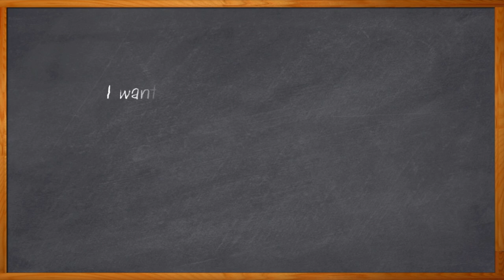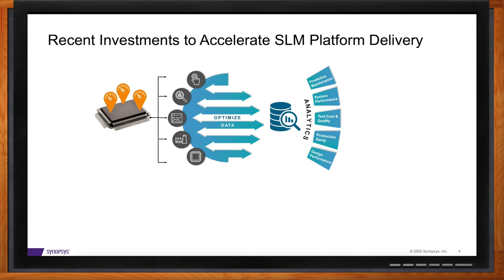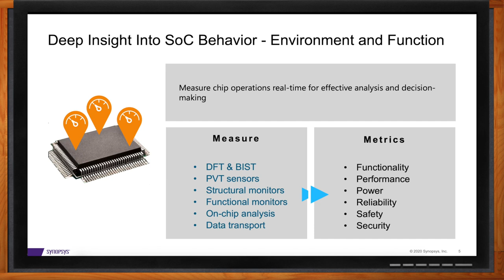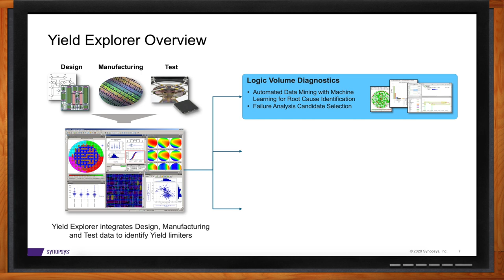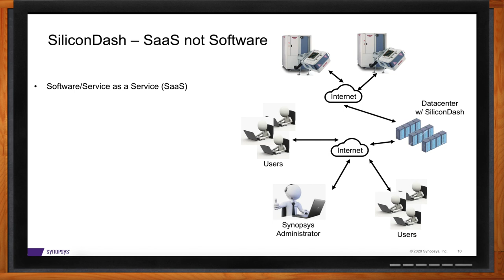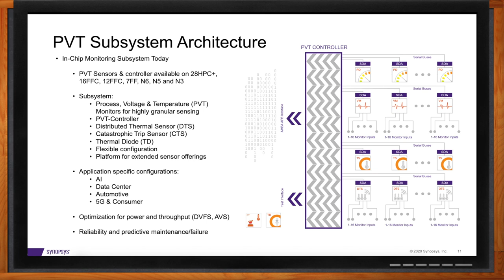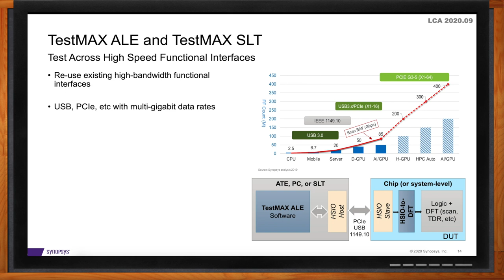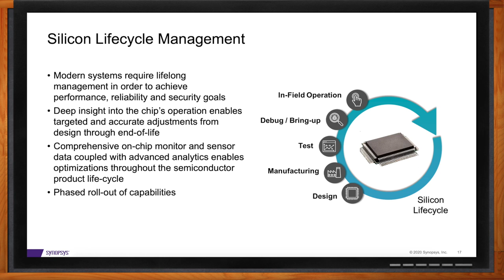Silicon Lifecycle Management (SLM) -- Synopsys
February 25, 2021 -- Wouldn’t it be great if we could keep on analyzing our IC designs once they are in the field? After all, simulation and lab measurements can never tell the whole story of how devices will behave in real-world use. In this episode of Chalk Talk, Amelia Dalton chats with Randy Fish of Synopsys about gaining better insight into IC designs through the use of embedded monitors and sensors, and how we can enable a range of new optimizations throughout the lifecycle of our designs.